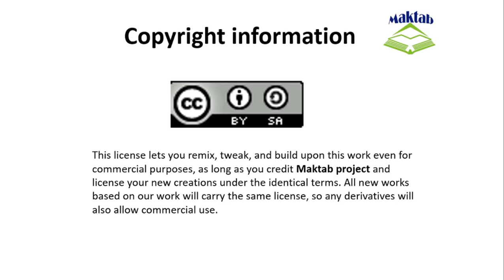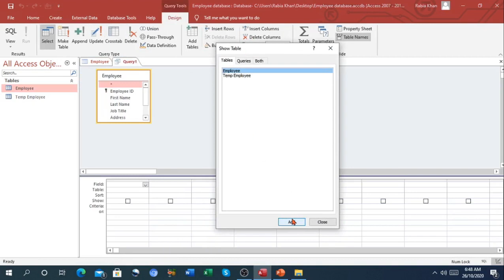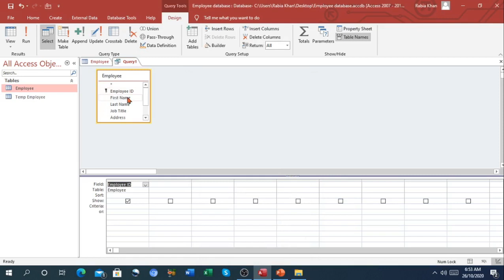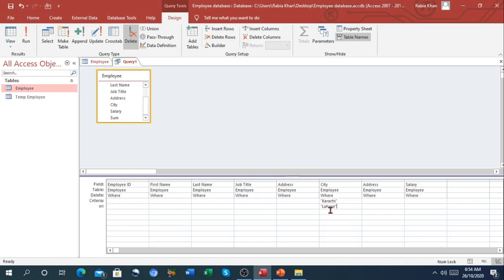FSc Computer Science Book 2, CH 15, LEC 109: Action Query In MS Access (Part 3)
- Types of queries
- Action query
- Delete query